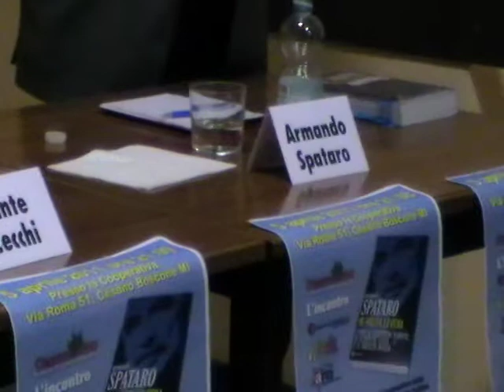Armando Spataro magistrato presenta il libro martedi 5-4-2011 sante cecchi.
Un valoroso Magistrato presenta il libro .. "Ne valeva la pena". martedi 5-4-2011 Sante Cecchi alla cooperativa edif. di Cesano Boscone